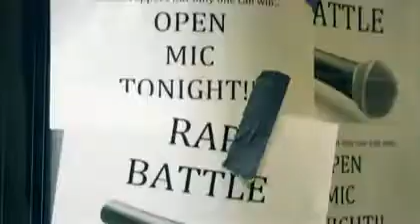Wale Feat Meek Mill - 100 Hunnit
Wale